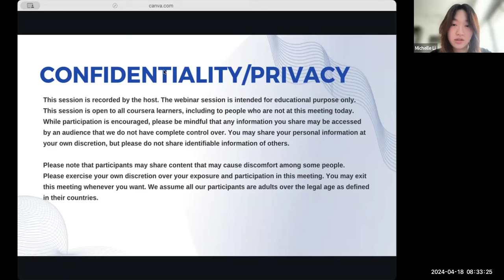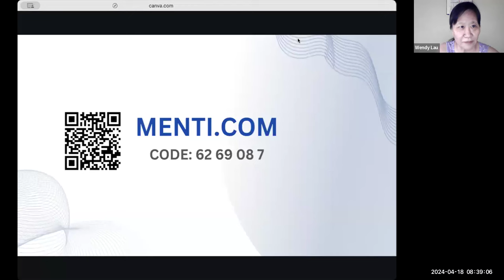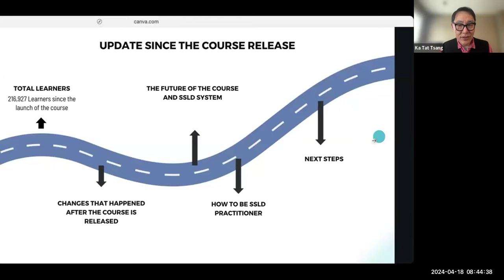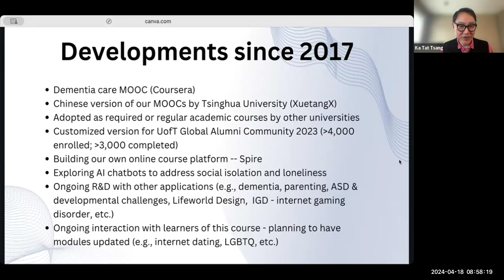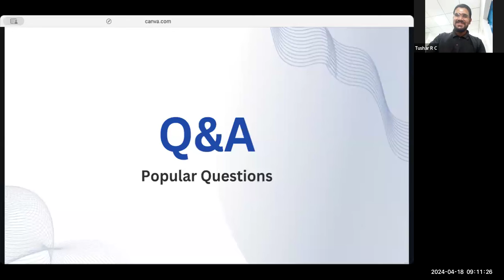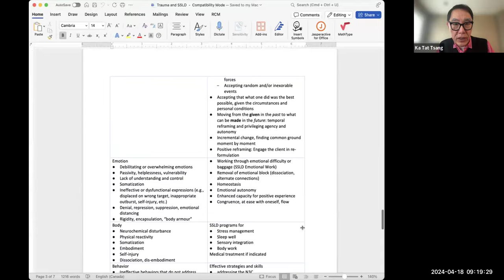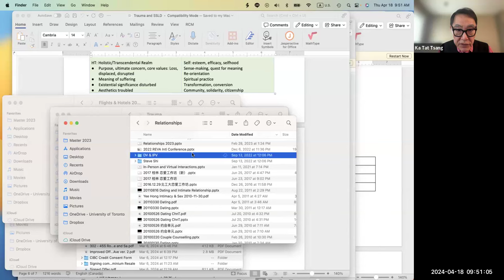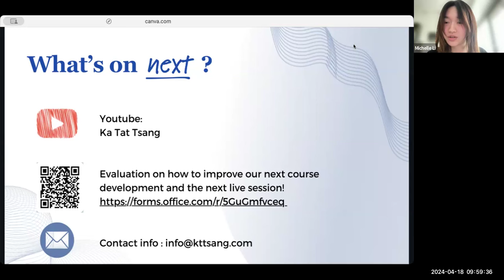Live Event - Coursera Learners The Art and Science of Relationship (April 18th, 2024)